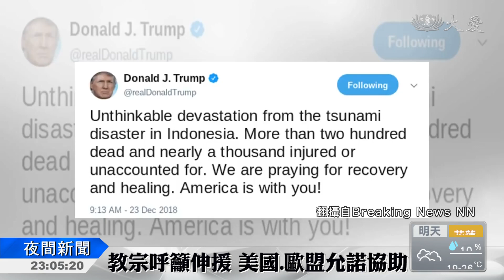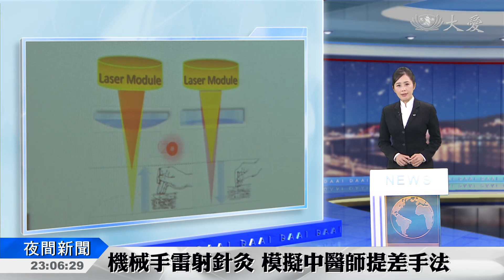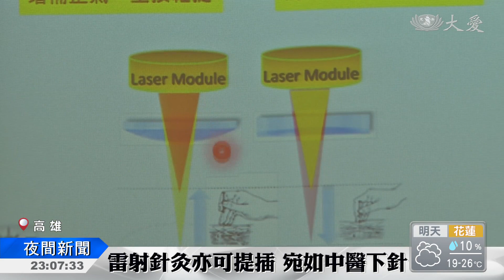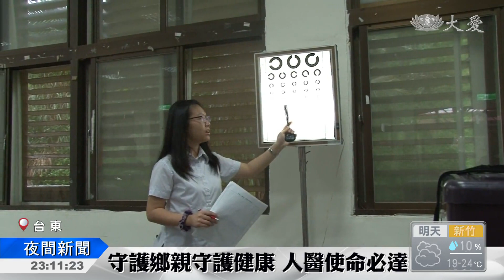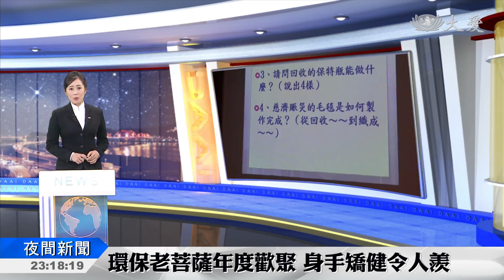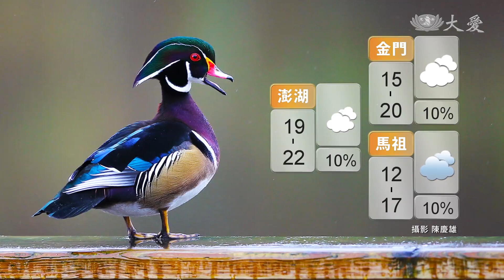大愛新聞 2018-12-24 2300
1. 海嘯可能還會再來 巽他沿岸生人勿近 (00:00:56)
 2. 慈濟勘災小組抵印尼 商討救災後續 (00:02:52)
 3. 印尼海嘯死傷慘 教宗為災民祈福 (00:04:43)
 4. 雷射針灸補.洩氣 提高療效 (00:06:48)
 5. 潮男女瘋「重訓」醫生說：做對了 (00:08:11)
 6. 肉瘤覆蓋半邊臉 跨海求醫盼根除 (00:10:01)
 7. 肉瘤覆蓋半邊臉 跨海求醫盼根除 (00:12:11)
 8. 耶誕節暖暖過 物資發放助街友 (00:13:37)
 9. 新店屈尺老人院 耶誕送暖 (00:16:13)
 10. 環保志工萬萬歲 活力朝氣護地球 (00:18:34)
 11. 麵糰裡揉進愛 靜思鼓隊募心募愛 (00:19:34)
 12. 花博大愛館 特製燈籠迎耶誕 (00:21:20)
 13.  (00:22:58)
 14.  (00:23:38)